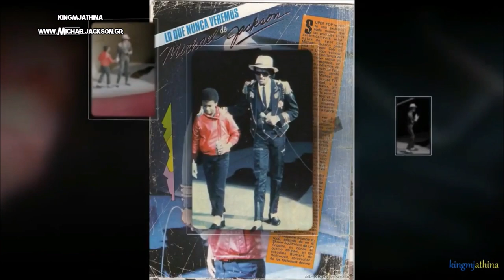Michael Jackson at Pepsi Convention 1984 Rare footage and Photos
New York State Theater, 26/02/1984
Michael and Alfonso Ribeiro attends the premiere of Pepsi’s Jacksons commercial at a black-tie event for 1000 bottlers at New York City’s Lincoln Center
Almost exactly 1 month after he was severely burned during the shooting of the second Pepsi commercial, Michael Jackson attends the premiere of the two Jacksons Pepsi commercials at a black-tie event for 1,000 bottlers at New York City's Lincoln Center. On the photo where Michael takes a bow to the public, we see that he was still wearing a protective cap on his head.

Michael performed on stage in the company of Alfonso Ribeiro who appears in the first Jackson's Pepsi commercial. At the time, Alfonso was the 12 year old star of the Broadway show 'The Tap Dance Kid' (and the future star of ‘'The Fresh Prince of Bel Air').
Alfonso Ribeiro to this day vehemently supports and defends Michael against false allegations.